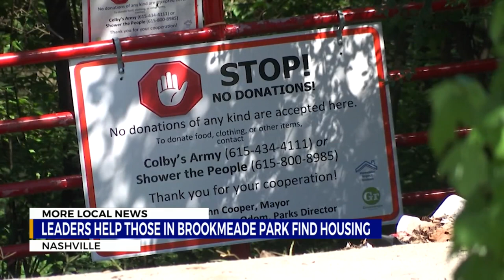Nashville leaders help those in Brookmeade Park find housing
Over at Brookmeade Park, the Metro Homeless Impact Division has been actively and successfully housing those in need of shelter.